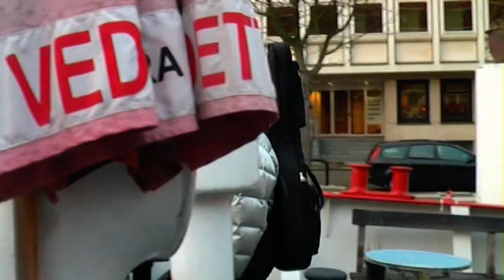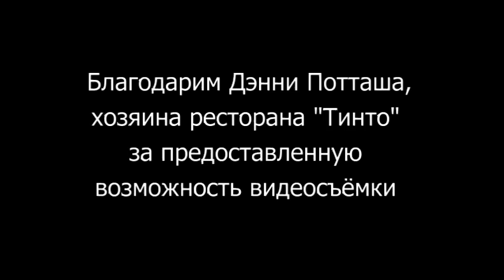Концерт Миранды на борту Тинто - часть 1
Концерт Миранды Элги на борту плавучего маяка Тинто - начало и "Корабельная печаль". Иллюстрации взяты с сайта wpapers.ru. Производство Студия ТИНТО studiotinto.org